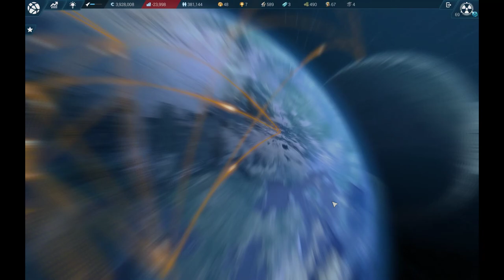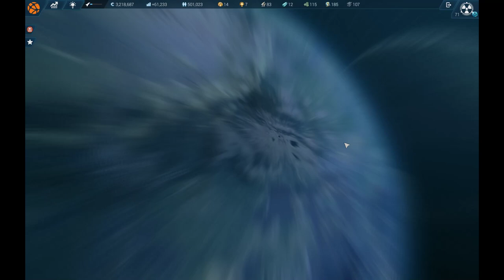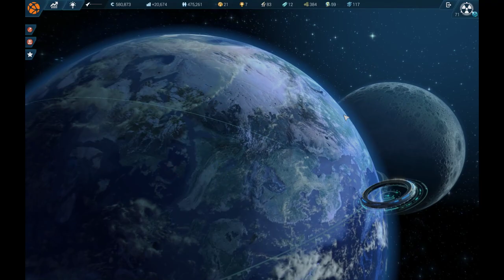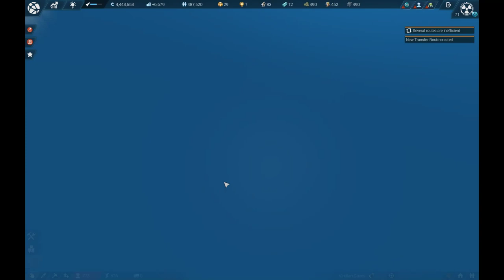First Game of Anno 2205: reaching 500k workers